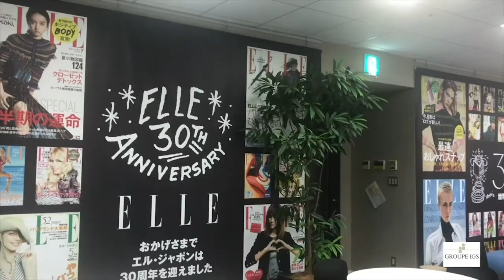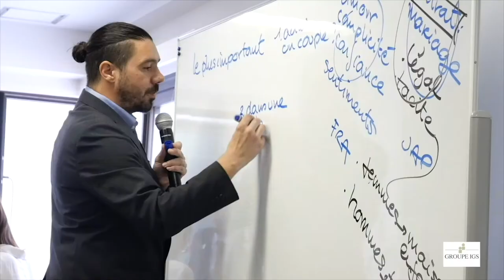ISCPA PARIS | L'INTERNATIONAL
Présentation de la pédagogie à l'ISCPA Paris (projets, filières, équipements, ...) dans cet extrait d'une émission portes ouvertes réalisée en décembre 2019.